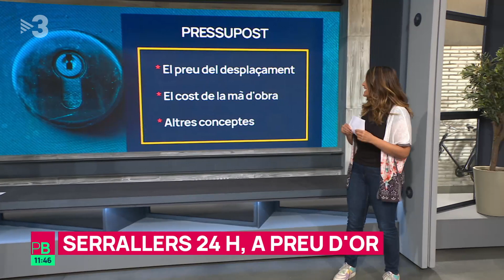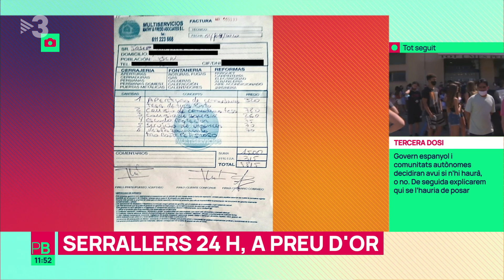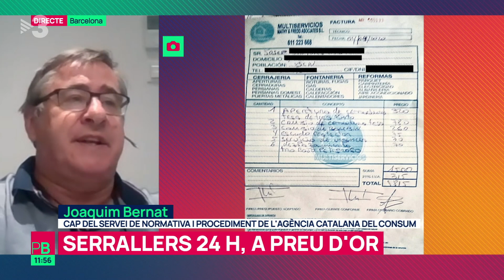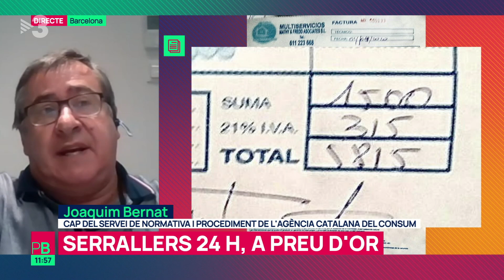"M'han cobrat 1.800 euros per canviar-me el pany" - Planta baixa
Què passa quan surts de casa, tanques la porta i t'adones que t'has deixat les claus a dins? És el moment de trucar a un serraller. Moltes persones es queixen dels preus abusius d'algunes empreses de serralleria 24 hores. És el cas del Pep Vinyoles, un veí de Barcelona que l'any passat va haver de pagar 1.815 euros per canviar el pany.